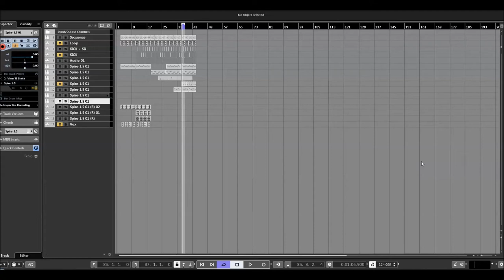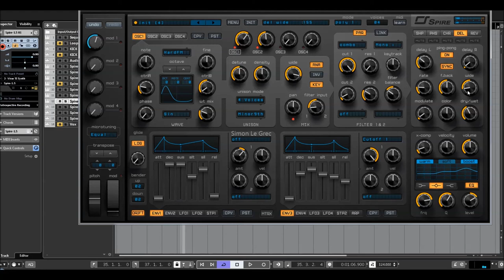Reveal Sound | Spire 1.5.3 | How to make a Deep House Chord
Over 900 factory presets including complex arpeggios and bass sequences, a versatile assortment of leads, exhilarating pads, plucks, drums and FXs.

Spires power is his simplicity. Just with few clicks, create amazing sounds.